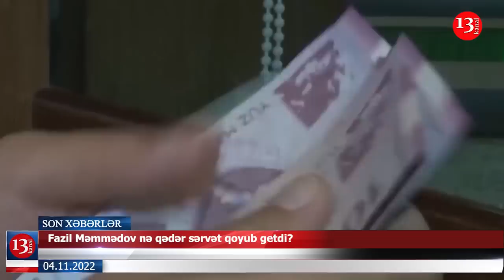Fazil Məmmədov nə qədər sərvət qoyub getdi?; Erməni milyarder qondarma quruma başçılıq edəcək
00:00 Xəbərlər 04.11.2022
00:23 Prezident bu hərbçilərin rütbəsini artırdı
02:41 Prezident bu qanunu təsdiqlədi
03:19 Fazil Məmmədov nə qədər sərvət qoyub getdi?
06:35 Erməni milyarder qondarma quruma başçılıq edəcək
07:15 "Qarabağ məsələsi bitdi "
08:41 İki ölkə prezidenti qarşı-qarşıya
09:57 İmran Xan hər iki ayağından yaralandı
10:34 Dağlara qar yağacaq
11:33 Son